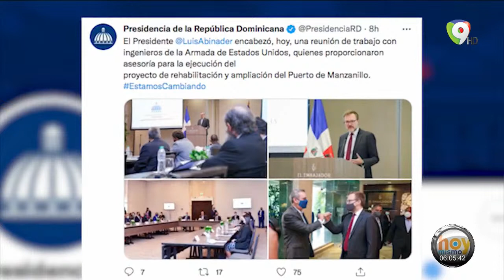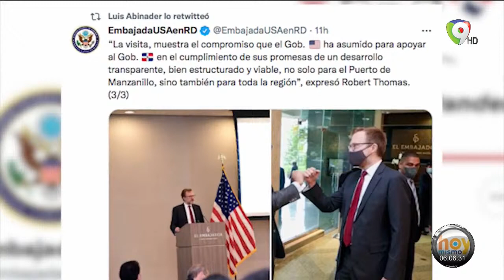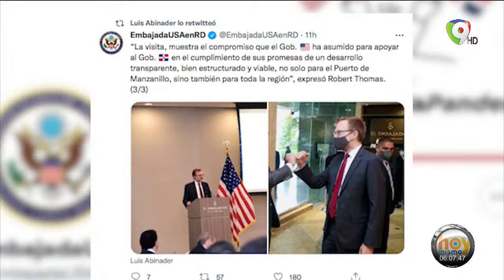Ingenieros del Ejército EEUU asesoran en ampliación Puerto de Manzanillo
El presidente Luis Abina­der consideró ayer que el proyecto de rehabilitación y ampliación del Puerto de Manzanillo es vital para po­sicionar al país en los más altos niveles de competiti­vidad a nivel de toda la re­gión.

“Es una apuesta por un mundo interconectado y global que traslada mer­cancías y ofrece servicios en todos los lugares del pla­neta”, manifestó el pre­sidente Abinader en una reunión de trabajo con el Cuerpo de Ingenieros del Ejército de los Estados Uni­dos.

El mandatario agrade­ció a los especialistas es­tadounidenses la ayuda, asesoría y los aportes en la puesta en marcha de este ambicioso objetivo, tan im­portante para el país de fu­turo que construye en su gestión.

Se trata, resaltó, de un ma­cro proyecto que cuenta con una importante inversión pa­ra su ejecución por parte del Banco Interamericano de De­sarrollo (BID), y que genera­rá cientos de puestos de tra­bajo directo e indirecto.

Al destacar que es una gran transformación que trae consigo cambios po­sitivos para el país, hizo hincapié en que su cons­trucción dinamizará la eco­nomía local, así como la ac­tividad comercial marítima desde y hacia la República Dominicana.